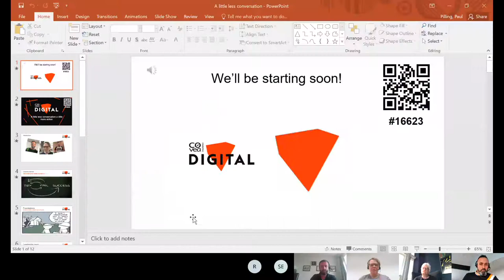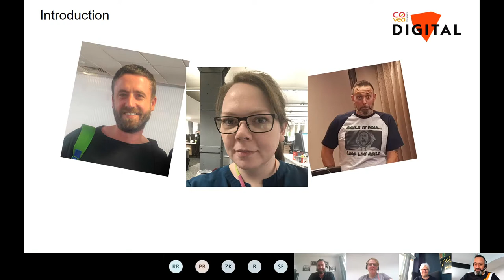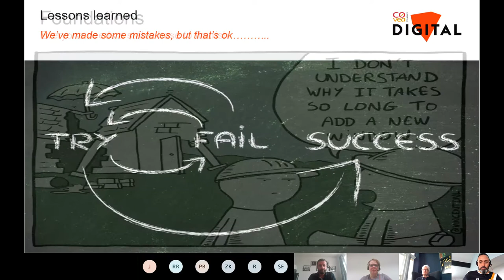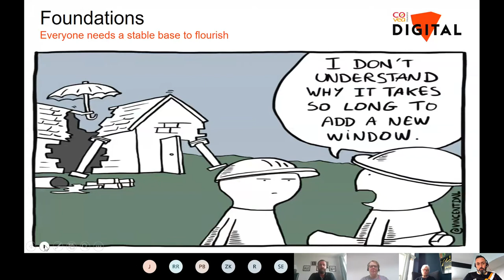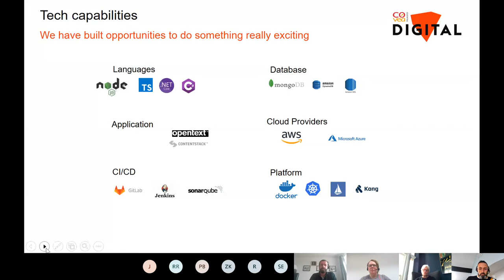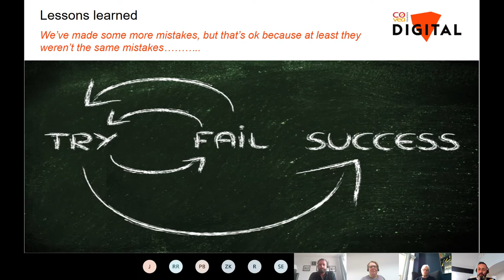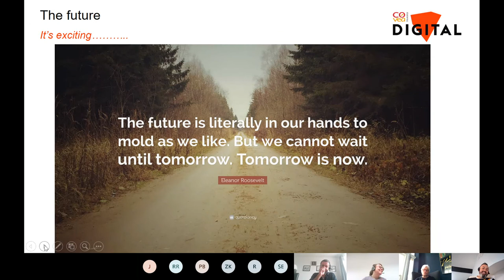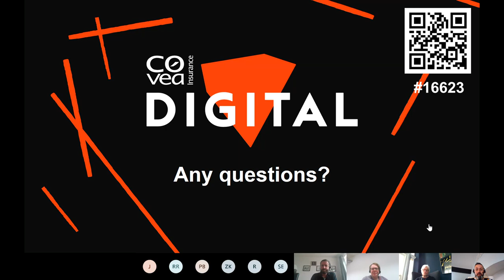Leeds Digital Festival: A Little Less Conversation and a Little More Action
Let our technical engineering managers  rock your world while they blast through some of their greatest hits... and misses of driving cultural change and transformation.It's now or never!
The speakers:
Paul Pilling, has worked in Change and IT for over 18 years across Finance, Insurance, Public and Charity Sectors, and joined Covéa in October 2019.  He's passionate about culture and ensuring we deliver a great experience to our customers and colleagues, through efficient and quality software.
Kathleen Allen is an agile enthusiast who has spent the past 5 years in the trenches of software delivery. She has experience working across a number of industries including health care and financial services.  When not being a geek (!) at work, Kathleen can be found attempting to learn Mandarin, spending quality time with her Yorkshire terrier or blasting out a Zumba session.
Alex Scholefield has been at Covéa for 22 years and seen lots of change for the better over that time but especially in the past 18 months.  He originally worked in the Claims team managing people and technical projects and made the leap to Digital  8 years ago where he wore lots of hats (Technical BA, Product Owner, Scrum Master, developer) before moving into the Engineering Leadership team 5 years ago.  He's passionate about driving technical excellence and empowerment for his people whilst challenging the status quo to enable a quality delivery to the organisation, and enjoys the man challenges that this brings.